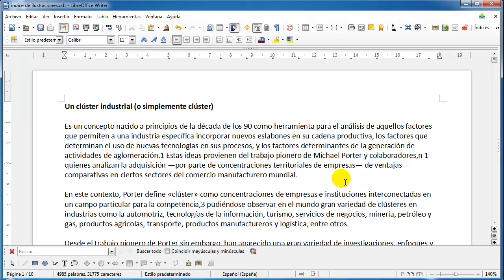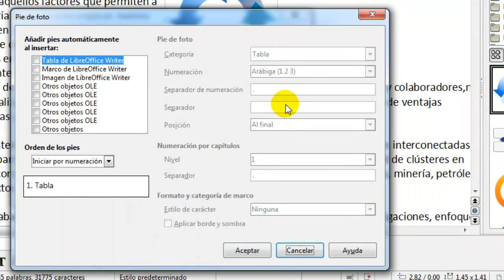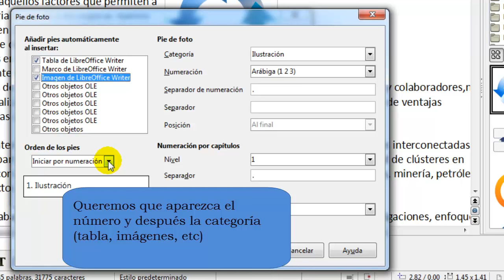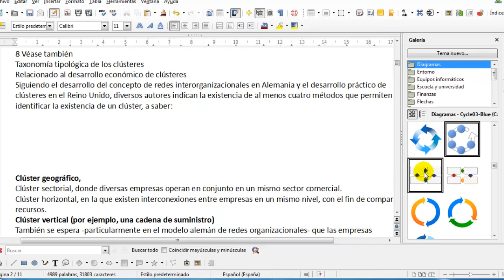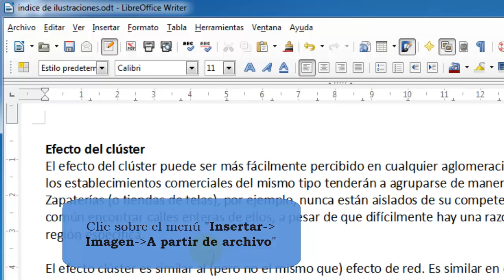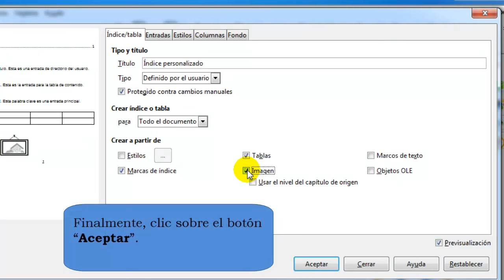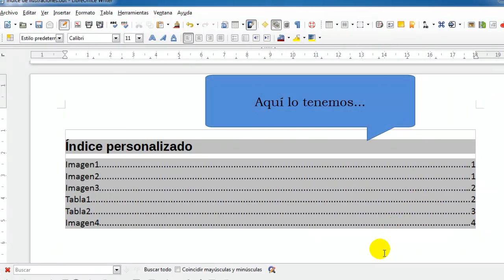Cómo hacer un índice de las tablas e imágenes del documento en Writer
LibreOffice dispone de la función “Insertar índice y tablas” con la cual podremos crear un índice de los títulos o capítulos, un glosario o índice de palabras, un índice de la bibliografía referenciada, etc.

A continuación veremos como crear un índice conjunto de todas las tablas e imágenes que contenga nuestro documento (ya sean imágenes de archivo o de la galería de Writer). Además, también detallaremos los pasos a seguir para insertar automáticamente una etiqueta sobre todas esas tablas e imágenes.